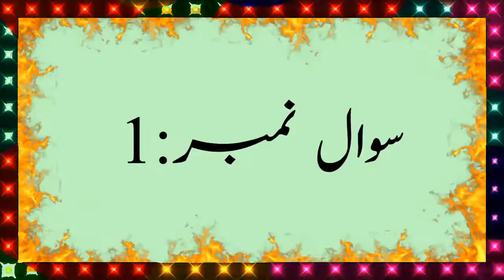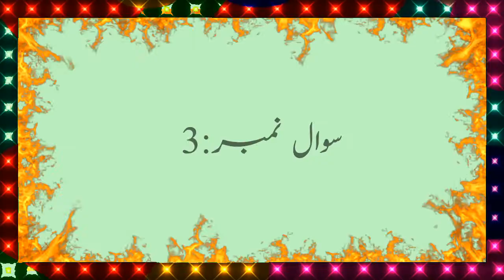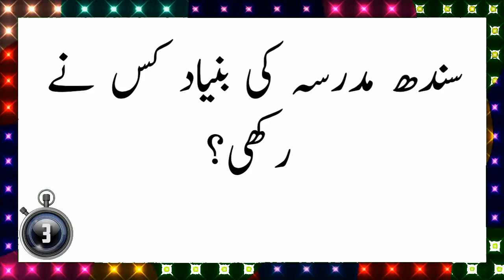Urdu Paheliyan With Answer | General Knowledge Question | Common Sense